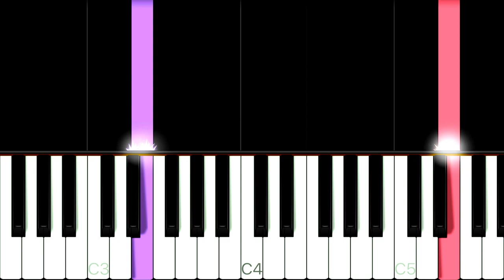Little Mix - Wings | EASY Piano Tutorial